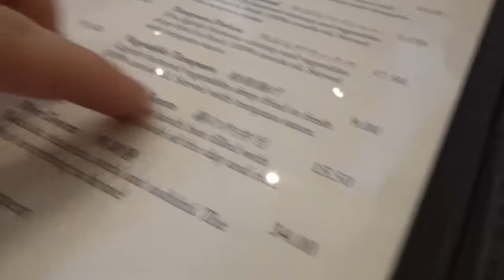Clair! ｜Family Sushi Lunch right before Slovenia Trip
Too bad I had to leave for Nationals in Ottawa the day my sister Clair came home!  We had a family lunch before I had to get on a flight.

lunch at Mye2 :Japanese restaurant
360 Dundas St. E. Oakville
(Longo's place)

Intro/Outro:
KSHMR & Felix Snow ft. Madi - Touch (Tropix & Jake Guercia Remix)

▶︎related videos - Clair Kaji (University of Iowa, Women's Gymnastics Team)